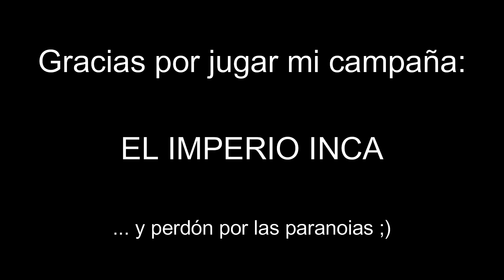AoE 2 DE - Campaña del Imperio Inca - 6-7 - Tawantinsuyo Marka !!!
El sexto episodio de la campaña es un microescenario de apenas 10x10 celdas, en el que deberás acabar con la vida de Sir Phantom

El séptimo es un escenario cinemático en el que el chaski mensajero deberá advertir al inca Atahualpa de la llegada d elos conquistadores. Serán recibidos por una lluvia de fuego y tiburones voladores !!!

00:00 Cuerpo a cuerpo
00:51 Tawantinsuyo Marka
03:13 El fuego de Wiracocha